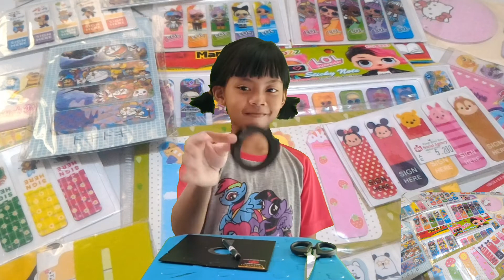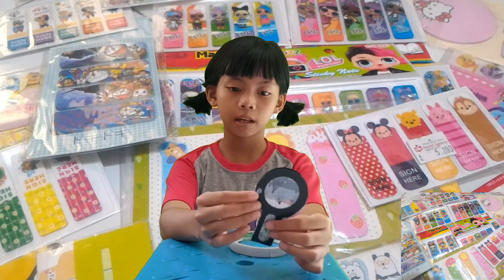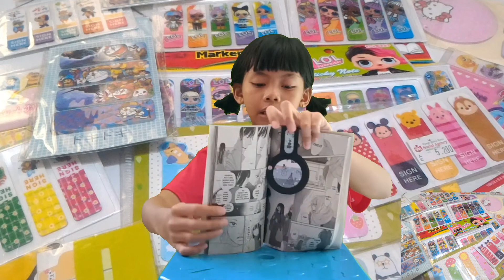Bookmark || cara membuat pembatas buku dari disket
Bookmark, pembatas buku dari disket. Membuat dan membentuk pembatas buku dari disket sangat mudah dan hasilnya sangat unik. Yuk kita membuat bersama-sama.

TUTORIAL PEMBATAS BUKU#